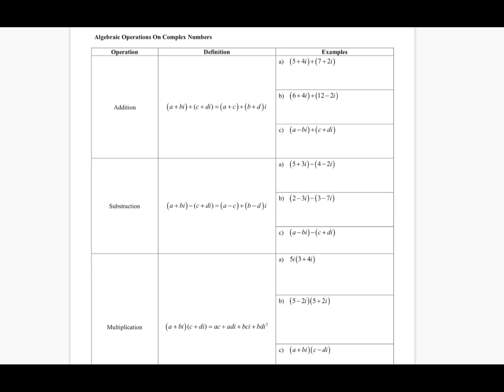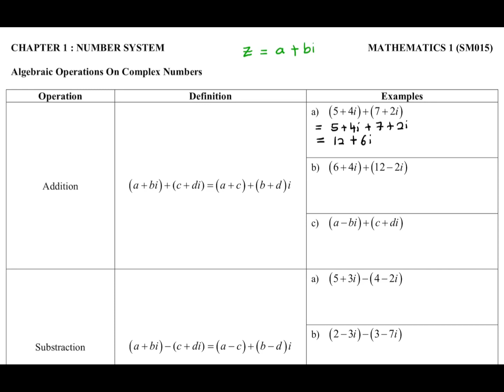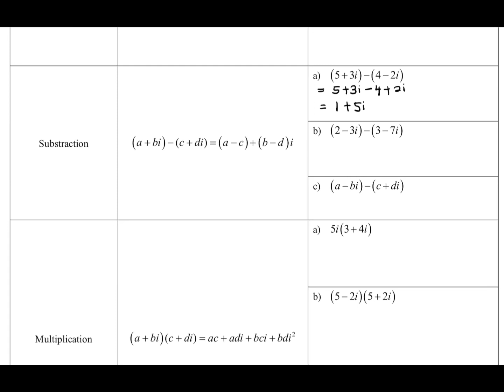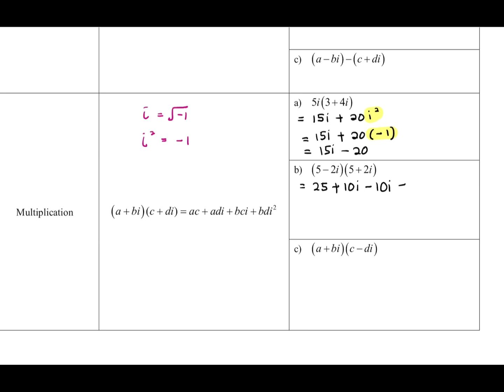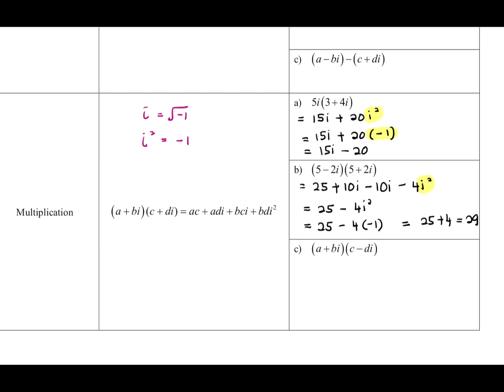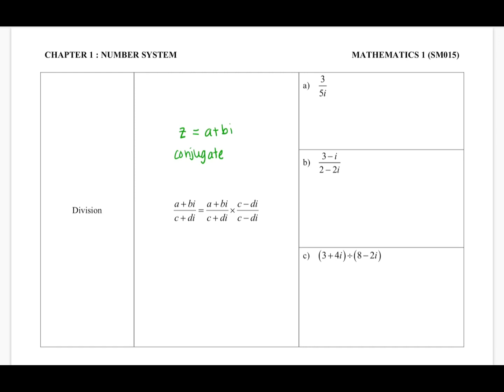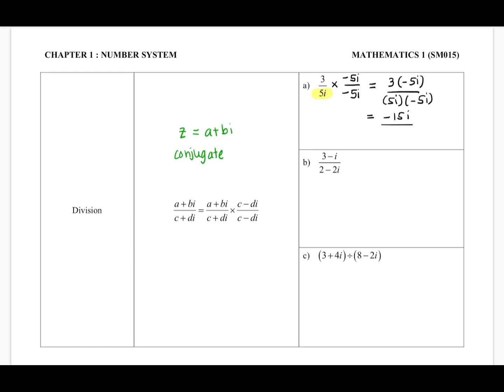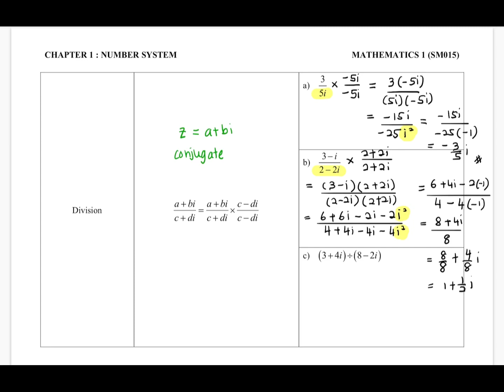1.2 Algebraic Operations On Complex Numbers (3/5)